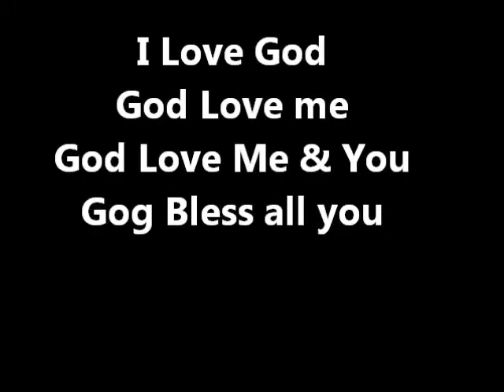God Song เพลง รักพระเจ้าไม่มีหยุดยั่ง. By .yhayar Ying Tai namhsan / a mhat ta ya 2013